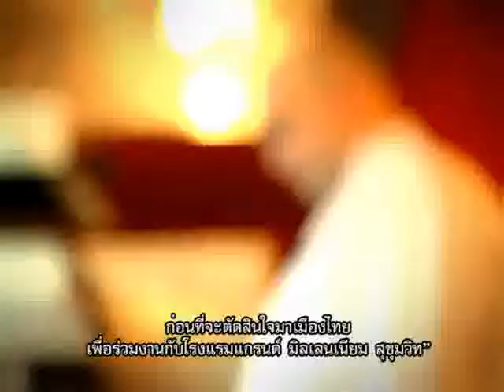SIGNATURE DISH ตอนที่ 8